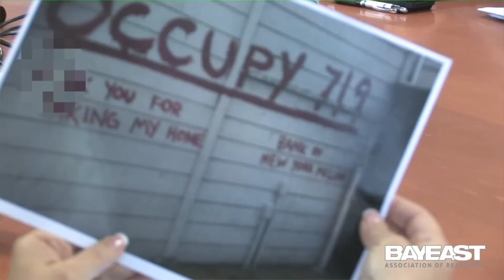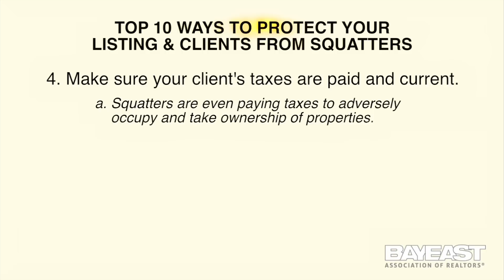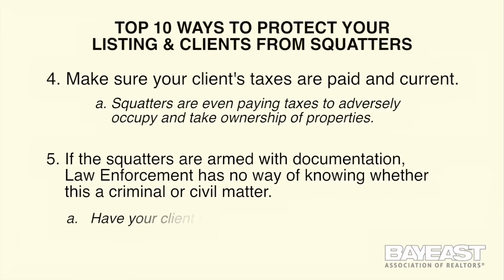Squatters Roundtable Recap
Bay East Association of REALTORS® and the Home Ownership Opportunity Committee hosted a roundtable to discuss the issue of squatters on March 27.